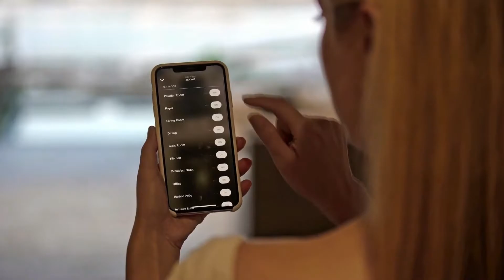Inside a $28 Million ULTRA-LUXURIOUS California Mansion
Welcome to the new episode of my new real estate show where I give you exclusive tours of some of the most luxurious and expensive Mega Mansions, Townhouses, Apartments and Penthouses from New York City to Los Angeles. Let me know if you want to see New York Townhouses or Modern Bel Air Mega Mansions in the next tour.

Location: 2136 E Balboa Blvd, Newport Beach, CA
Beds: 6
Baths: 10
Living: 9,867 sqft
Lot size: 0.22 acres
Built: 2018